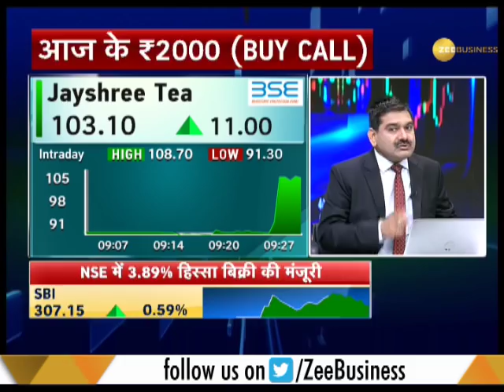Aaj Ke 2000 | आज के 2000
'आज के 2000' - जानिए क्या हैं 'आज के 2000' और वो कौनसा शेयर है जिसे आप खरीद सकते है